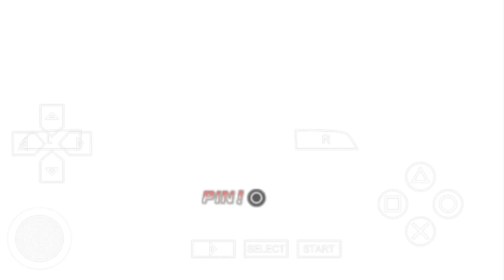Top 10 Stolen Finisher in WWE Smackdown Vs Raw 2011